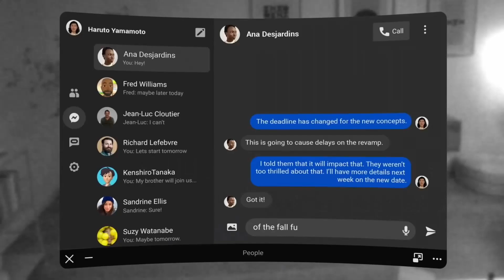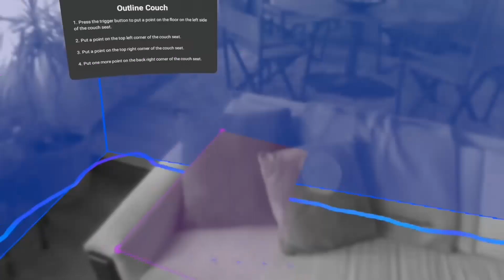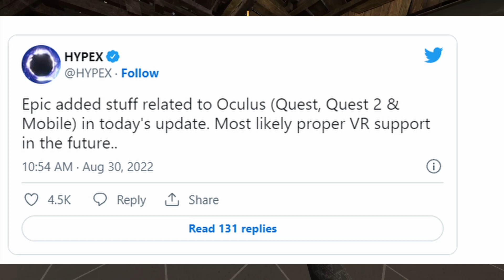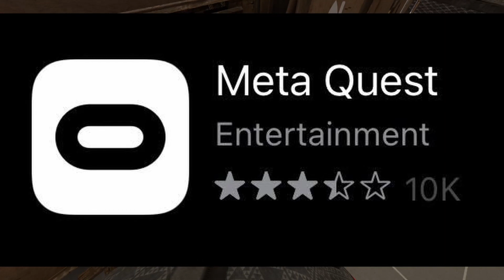Fortnite In VR? (Leaked Files)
Trusted Fortnite leaker HYPEX has just revealed some very interesting files from epic games. Now what could this mean for the future of Fortnite AND VR?

▬▬▬▬▬TIMESTAMPS▬▬▬▬▬
00:02 - TILT FIVE
00:48 - Project Cambria Chips
01:47 - Transformers Beyond Reality
02:22 - Into The Radius (Quest 2)
02:35 - Fortnite VR?
03:16 - Outro + Meta Quest App
▬▬▬▬▬Social Medias▬▬▬▬▬

Views: 52,523
▬▬▬▬▬Music▬▬▬▬▬
Music from Uppbeat (free for Creators!):